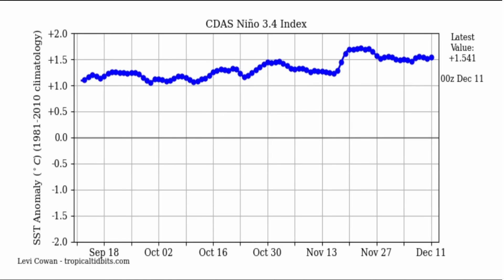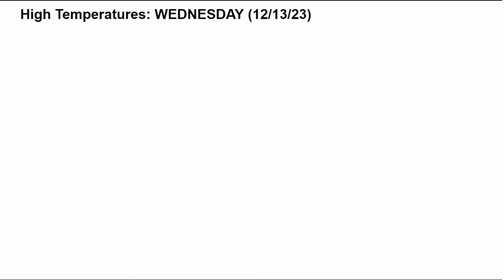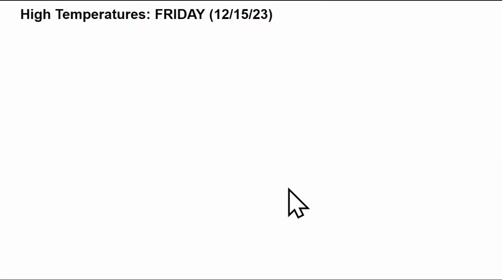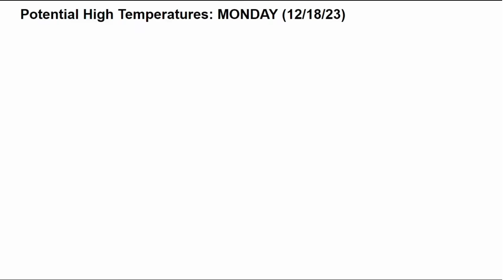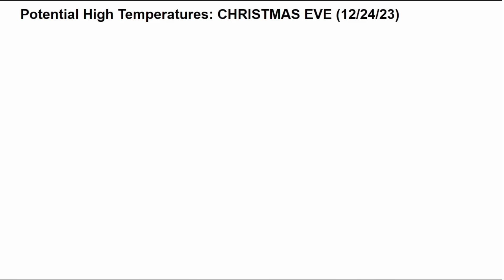HUGE White Christmas Prediction! 2023 Edition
In this video, I breakdown the weather pattern between now and Christmas Day, including the chances of a White Christmas this year.

VIDEO CHAPTERS:
0:00 Intro
0:29 El Nino Winter
2:43 Current Weather Conditions
4:02 Weather Breakdown This Week
11:33 Weather Breakdown Next Week
14:23 White Christmas Chances
16:07 Outro